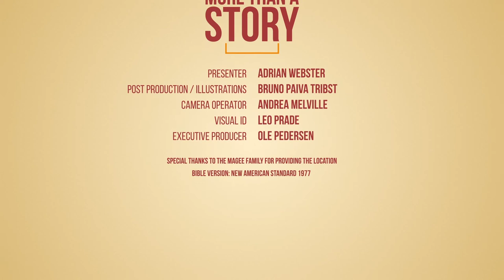Uniqueness Versus Superiority - Racism and Abuse in Religious Circles: It's a Sin Thing!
Racism and abuse in religious circles is all too frequent.  Uniqueness versus superiority is a concept that we struggle with, tending to magnify our uniquenesses or differences to others into a reason we are superior over them.  Whether it's racial differences, educational differences, cultural differences or religious differences, it is all too often the case that we see these differences not merely as variety but as evidence of inferiority or superiority.  But the problem is not our differences.  Neither is the problem religion in and of itself.  Actually, it's a sin thing!  Sin has the ability to hijack and distort just about anything for the purpose of exalting ourselves over others.

In this context, the Bible is clear that we are called to be counter cultural.  We are called to love those who are different to us - even those who we disagree with morally or religiously.  There is too much hate in religion.  There is too much racism in religion.  There is too much abuse of power in the church and too much abuse of power in leadership.  The reality is that it's not only the abuse of power and privilege within religion that's a problem but also the abuse of religion itself.  Racial prejudice in the name of God is one of the worst distortions of the heart of God for humanity.  Racial prejudice in the name of God also leads to the worst kind of abuse toward people because if God is on my side, then I am actually acting in the right and with impunity!

Nevertheless, an accurate reading of the Bible will reveal that ALL people, regardless of uniqueness and difference are one family and loved equally by the Heavenly Father.  What does genuine spirituality look like?  Genuine spirituality reaches outward to others in love, compassion and acts of service.  Jesus told the story of the Good Samaritan to highlight what true spirituality is and to reveal that love triumphs over hate.  It takes someone willing to break the cycle of hate and abuse, choosing rather to love their professed enemies.  The parable of the Good Samaritan reveals the true standard of genuine spirituality.

This video was produced in partnership with Hope Channel New Zealand and originally aired on television under the title "More than a Story: You've Got a Friend in Me" (episode 18 of 24).